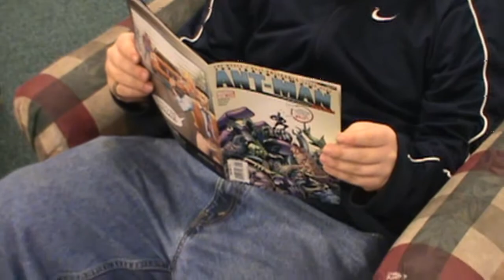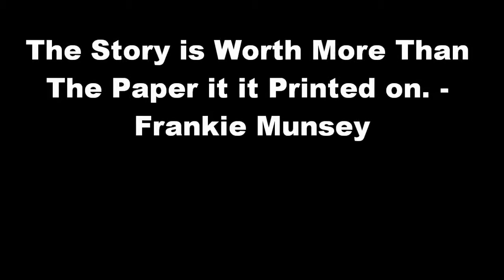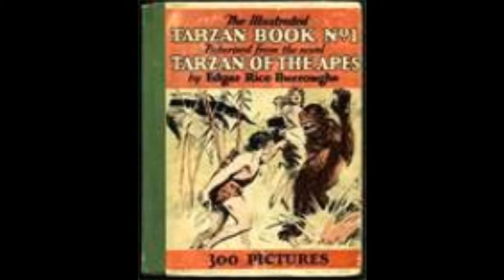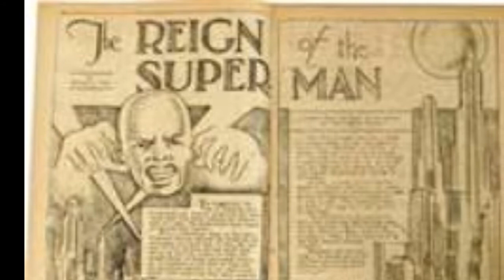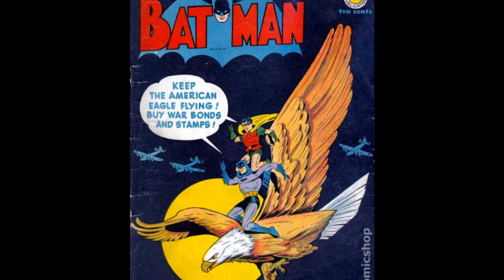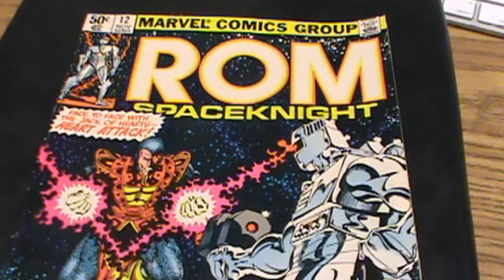Golden Age of Comic Books: Redefining Hero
Ever wonder how comic books started out and what drove famous characters like Superman and Captain America into creation. Then here's the video for you. Be the envy of all your nerd friends with your soupier knowledge... until you like it and share it and everyone you know knows it and it becomes common knowledge. Couldn't take it all the way as a National History Day Project, but the fine people at YouTube did not turn me down. So enjoy.